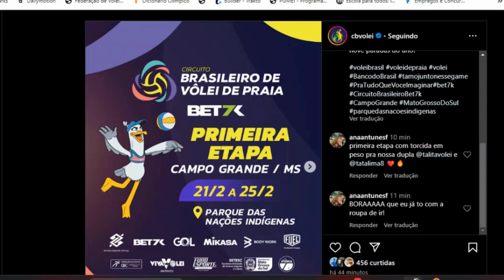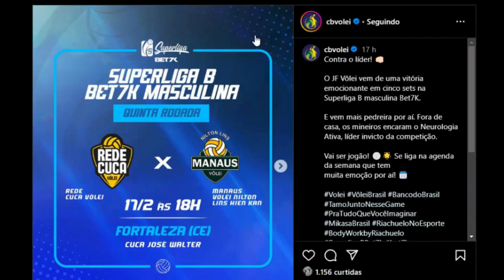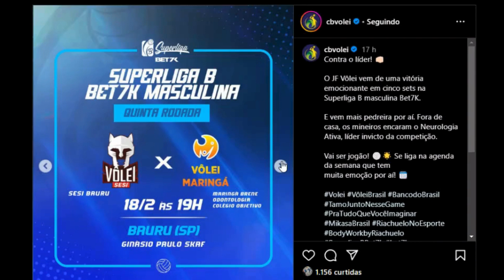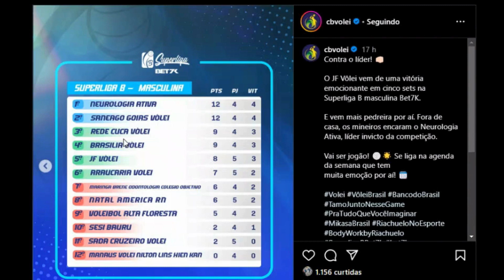CIRCUITO BRASILEIRO DE VÔLEI DE PRAIA 2024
Veja também noticias da Superliga B Masculina e onde serão os jogos.